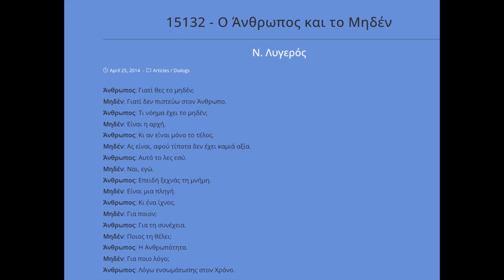Ο Άνθρωπος και το Μηδέν - Ν. Λυγερός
ΟΛΑ ΤΑ ΔΙΚΑΙΩΜΑΤΑ ΑΝΗΚΟΥΝ ΣΤΟΥΣ ΔΗΜΙΟΥΡΓΟΥΣ